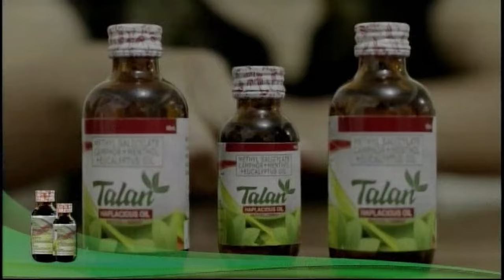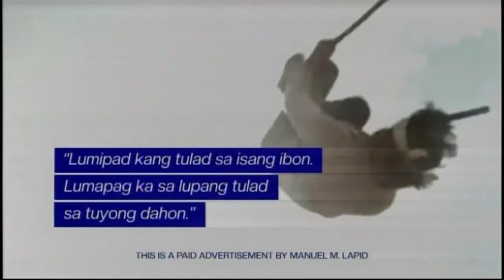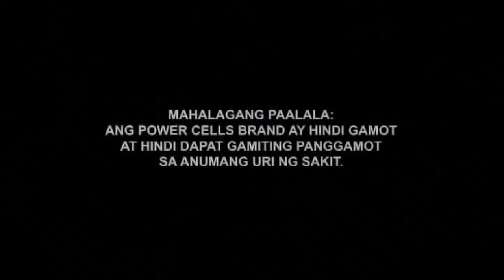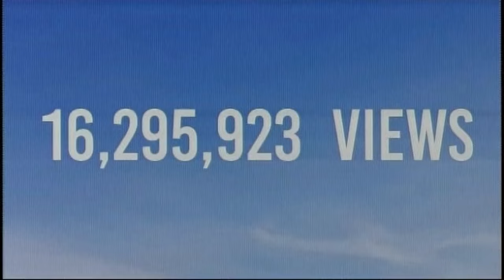TV airchecks - GMA One Mindanao commercial breaks 11-29-2024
Bisaya jingle ng isang incumbent Metro Manila mayor, localized in-gap segments, at other-network appearance ng Brigada products. Ilan lang yan sa mga nilalaman ng commercial breaks ng isang episode na ito ng Kapuso regional newscast na One Mindanao.
Nasagap ito sa digital signal ng GMA-7 sa Jasaan, Misamis Oriental.
Napapanood ang GMA sa Jasaan sa tulong ng dalawang transmitters: Mount Kitanglad (analog 12, digital 44) at Cugman CDO (analog 35, digital 47).